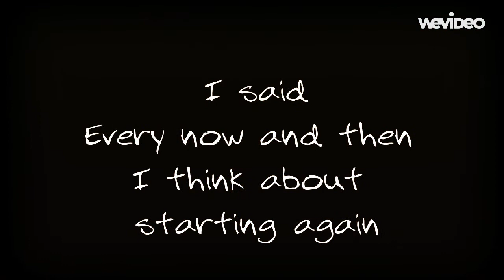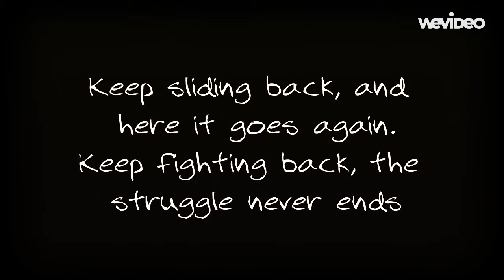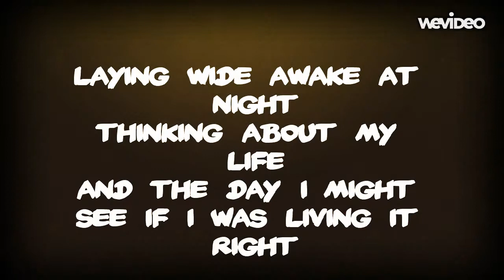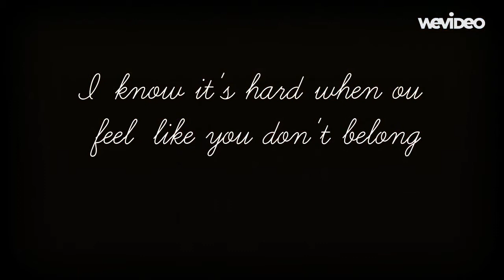Life Goes By - Port City Project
Produced and mixed by Zom-B
Vocals - Ms Dani
             AMD
             Zom-B